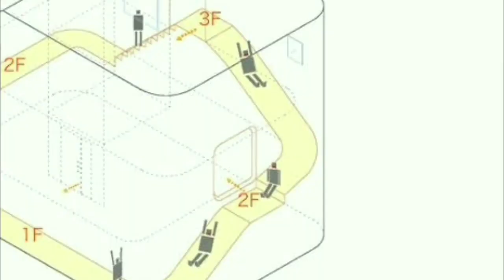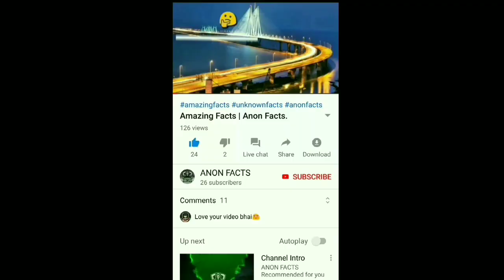Weird houses around the world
Here are some weird houses built in the world.